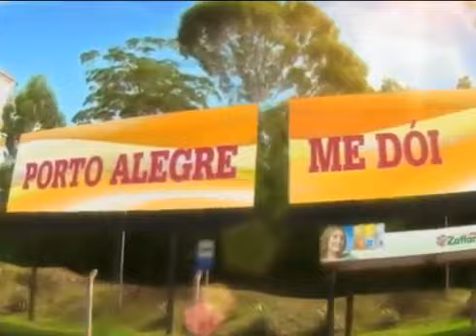Zaffari Aniversário de Porto Alegre 2015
Propaganda da rede de supermercados Zaffari em homenagem aos  243 anos do aniversário de Porto Alegre